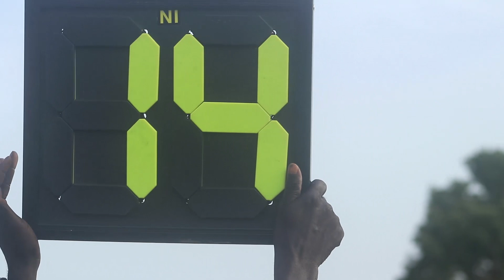Tambasansang Football final 2019